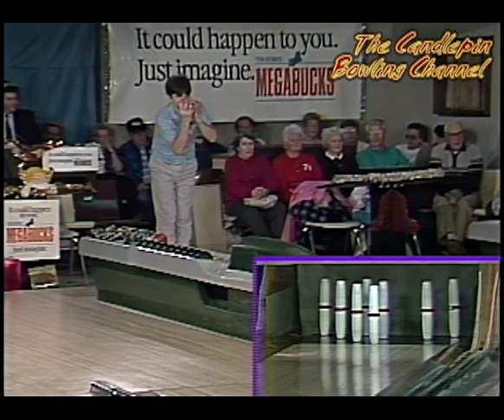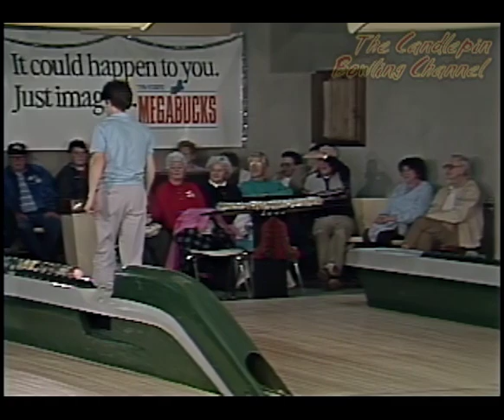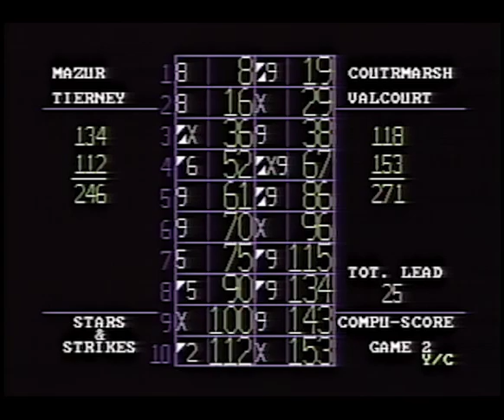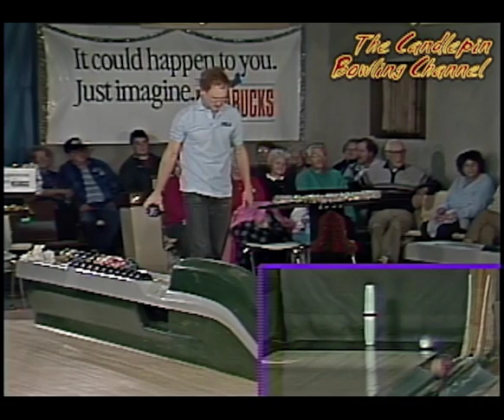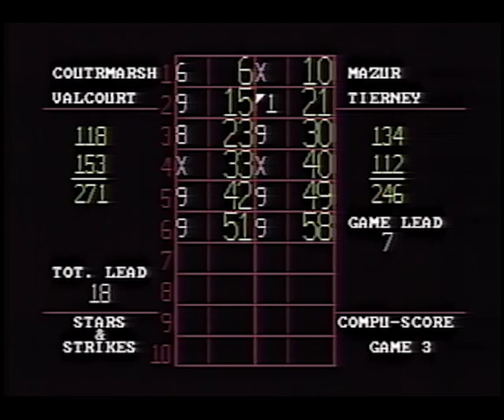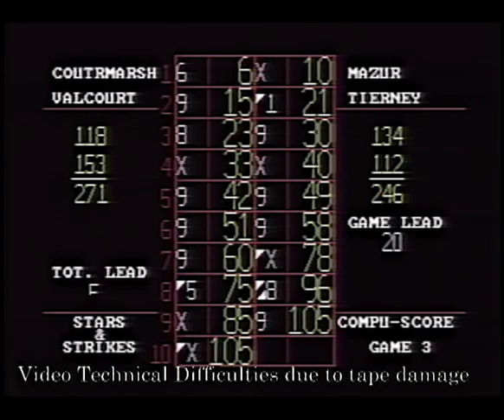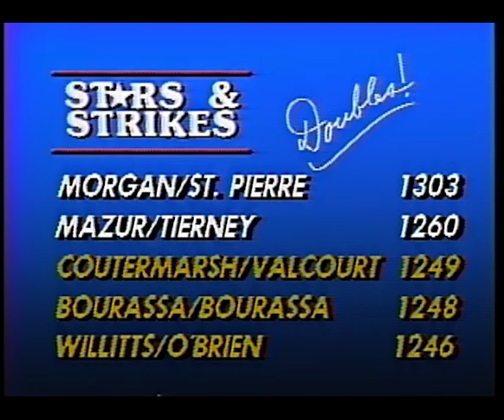Stars & Strikes Doubles Season 1 Episode 11 Ladder Series 3 (1991)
S1-E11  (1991) Full Game Episode Ladder Series 3 Week 3

This episode features Bob Mazur and Steve Tierney number 2 seeded  team playing against Dave Coutermarsh and Dan Valcourt the number 3 seeded team. This show originally aired over TV on 12/15/1991. Watch each Sunday on You Tube at 1 PM after watching another new episode of Stars & Strikes Singles at Noon.

Closed captioning help is appreciated to help those who are hearing impaired enjoy the weekly show too. Original quality, original full show where nothing is cut out and with closing credits as it appeared on TV remastered to DVD's are available for a handling cost, should there be any requests for copies of shows. Please enjoy and tell your friends!